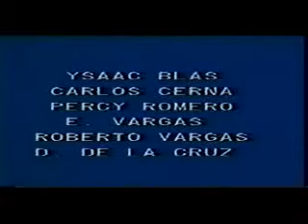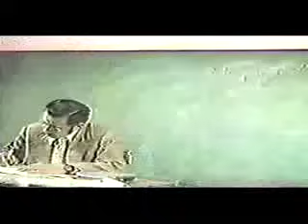Paco Yunque 1/3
Pelicula peruana basada en el cuento de Cesar Vallejo.

Alberto Atalaya (Paco Yunque)
Georges Flores (Humberto Grieve)
Timoteo Rodríguez (Profesor)
Neyer Cerna (Paco Fariña)
Isaac Blas
Carlos Cerna
Percy Romero
E. Vargas
Roberto Vargas
D. De la cruz

Relata la historia de un niño campesino que es traído a la ciudad para acompañar en sus juegos y estudios a Humberto, el hijo del poderoso Dorian Grieve, el gerente inglés de la "Peruvian Company".